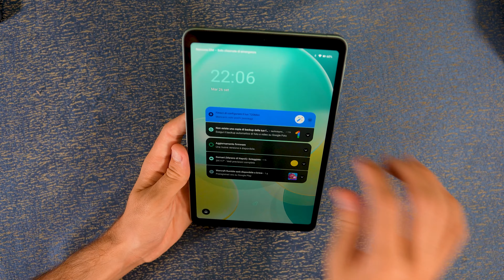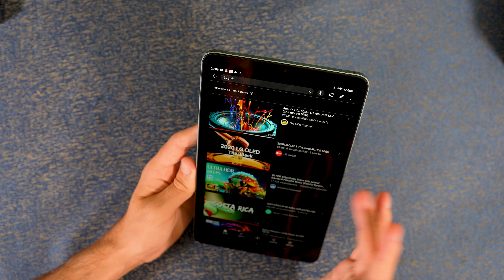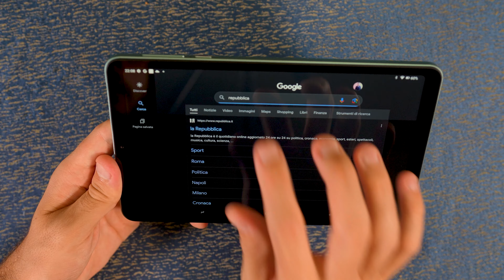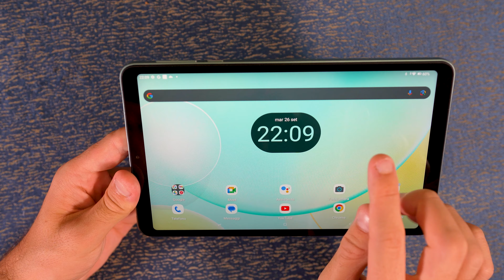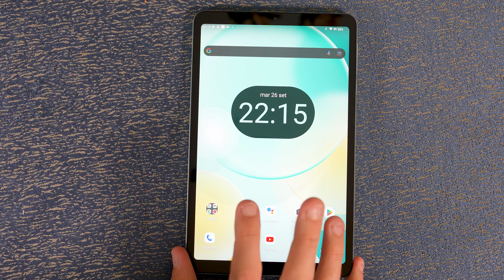Recensione Doogee T20 Mini Tablet - Prezzo Basso e Ottima Scheda Tecnica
➤ Doogee T20 Mini

Doogee T20 Mini è un tablet compatto, dalle ottime caratteristiche tecniche ed economico, pensato per chi deve acquistare un tablet da 8.4" per averlo sempre con sè con il minimo ingombro.
Ottimo schermo IPS e buona reattività per utilizzi semplici come visione di contenuti, lettura di ebook e non solo.

Reagisce bene anche con navigazione pesante e multitasking, e lo consiglio se abbiamo un budget per l'acquisto contenuto. RAM 9 GB abbondante appunto per il multitasking e la buona gestione di tutta l'esperienza.

Chipset aggiornato essendo di recente uscita e ottima batteria da 5060 mAh che permette di avere ampia autonomia in fase di utilizzo.

●▬▬▬▬ INDICE ▬▬▬▬●
00:00 Unboxing Doogee T20 Mini
01:21 Display Doogee T20 Mini
02:58 Caratteristiche Tecniche Doogee T20 Mini e Test Navigazione
03:50 Software e Fotocamera Doogee T20 Mini
05:00 Connettività Doogee T20 Mini
05:25 Punti di Forza di Portabilità Doogee T20 Mini
06:50 Doogee T20 Mini Prezzo e Prodotto Consigliato
07:30 Multitasking e Conclusioni